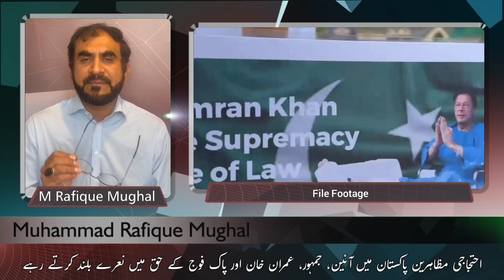PTI Protestants in London in Favor of Imran Khan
The protestors kept raising slogans in favor of Constitution, Republic, Imran Khan and Pakistan Army.

There were emotional scenes in the protest, solidarity with Imran Khan and condemnation of the events of May 9